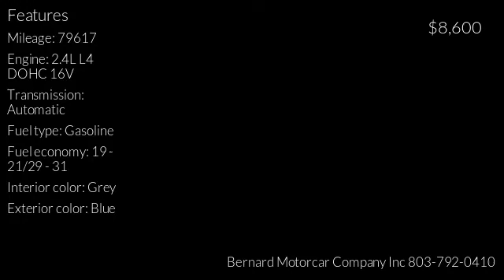2014 Blue Chrysler 200 LX - Fort Mill, SC 29707 - Used Cars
2014 Blue Chrysler 200 available for sale at Bernard Motorcar Company Inc for $8,600

      Added to Stock on 18 Aug, 2016

Standard Features: ABS Brakes, Air Conditioning, Automatic Headlights, CD Player, Child Safety Door Locks, Cruise Control, Driver Airbag, Electronic Brake Assistance, Front Side Airbag, Keyless Entry, Passenger Airbag, Power Door Locks, Power Windows, Rear Window Defogger, Second Row Folding Seat, Side Head Curtain Airbag, Steel Wheels, Steering Wheel Mounted Controls, Tachometer, Telescopic Steering Column, Tilt Steering, Tilt Steering Column, Tire Pressure Monitor, Traction Control, Vehicle Anti-Theft, Vehicle Stability Control System

      Vin: 1C3CCBAB1EN123501
Mileage: 79617
Engine: 2.4L L4 DOHC 16V
Transmission: Automatic
Interior color: Grey
Exterior color: Blue
Fuel type: Gasoline
Doors: 4 Door
Stock number: B11453

      Bernard Motorcar Company Inc:
      9410 Charlotte Highway, Fort Mill, SC 29707,